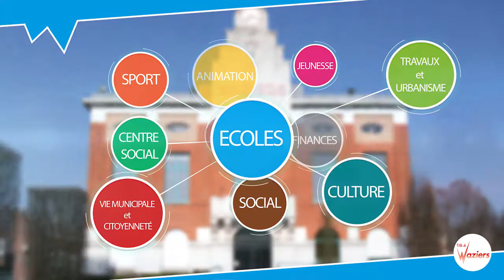Fête du Livre à Waziers (2017)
Organisée par la Municipalité de Waziers, la fête du livre a lieu tous les ans en fin d'année scolaire.
L'idée est de remettre un livre aux 700 élèves des écoles primaires pour récompenser leurs efforts réalisés tout au long de l'année et aussi pour les inciter à prendre ou reprendre plaisir à lire, une activité délaissée au profit des nouvelles technologies.
De plus, 125 élèves de CM2 ont reçu, de Brigitte Morantin, adjointe aux affaires scolaires, un dictionnaire pour leur passage au collège.